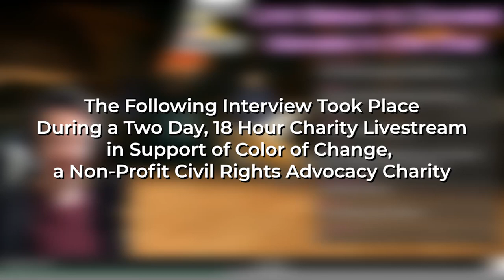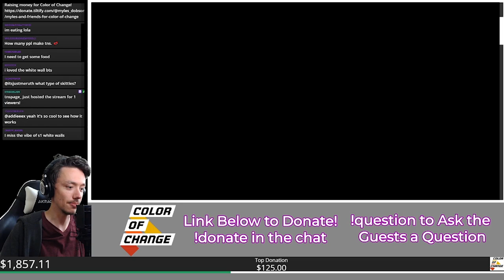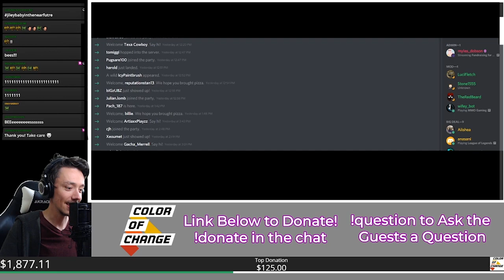My Twitch Interview with The Next Step Behind The Scenes Crew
During my two day, 18 hour livestream on Twitch, Rob and Emily, the masterminds behind The Next Step YouTube and Instagram content, joined me to help raise money for Color of Change